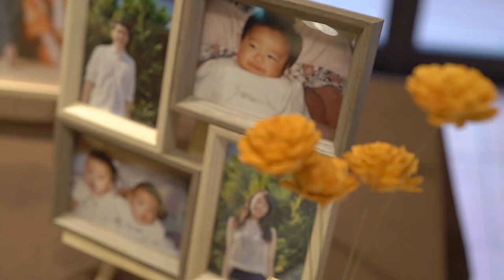Wedding Report【 光溢れる道へ 】2022.12.11 MASAKI & RIKA - KIYOMIZU京都東山 -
これまで両親が支え　一緒に歩いてくれた道

ふたりの出会いが
希望に満ちた光溢れる道へと生まれ変わり
新たな一歩を共に歩み出す

Wedding Planner： Wakana Yasuda
Video Photographer：  Ryoto Tanimura
結婚式場：KIYOMIZU京都東山